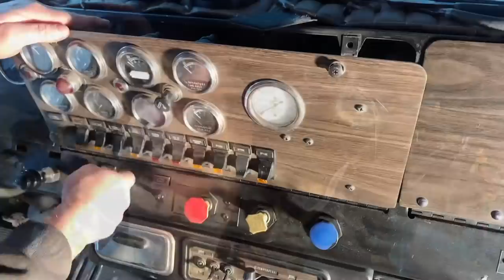Smokey & The Bandit Tribute Truck Ep.36 Wishing Won't Make It Fit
On this episode I continue with the ongoing restoration of this 1979 Kenworth W900A truck to turn it into a tribute movie truck to the one used in the 1977 classic movie Smokey and the Bandit with Burt Reynolds, Jerry Reed and Jackie Gleason.  If you haven’t seen it yet, what are you waiting for???  “I’ll be within’ ear shot, you keep her wound up to around ninety”

Now that the auxiliary transmission in LittlebyLittle is waiting to get rebuilt at the Gear Center, I decided to get back to working on Snowman. I wanted to keep progressing on the interior and close up the cab before I start attacking the bodywork in full force. Today I wanted to install the remaining interior panels from the DayCab Company including the minty ceiling panel they made me. But 1st I had to address the wiring mess that I left after pulling out the old, mouse-infested interior last year. Once the wiring was sorted, I installed the interior but got an unpleasant surprise when I tried to put in the ceiling panel. Oh well, sometime with these types of projects, not everything goes smoothly...

Hope you enjoy the video and thanks for all the comments, suggestions, and support!

Keep in mind, I know a little about a lot but not an expert in anything … just doing the best I can, learning as I go ... I do all my own stunts

Enjoy watching the progress of this Kenworth W900A project, the ongoing Peterbilt 359 restoration and the upcoming IronDuke Kenworth K100 cabover I’m planning to build up like the one used in the 70’s trucking movie High Ballin’ with Jerry Reed and Peter Fonda.

Note that for some reason YouTube set my channel as made for kids awhile back so if you haven’t been getting notifications, just unsubscribe, re-subscribe and hit the bell to ensure you never miss an episode!

Mailing Address
TwinStick Garage
Alberta, Canada
T8E 2A1